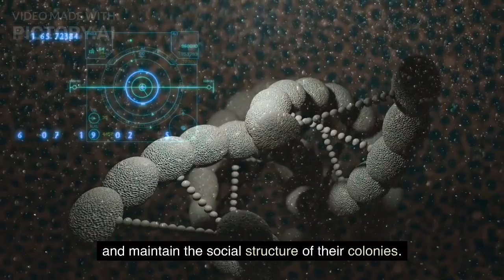How Do Ants Communicate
Hello friends! In this video, we will talk about How Ants Communicate?

Ants are social insects that live in large colonies and have developed intricate systems of communication to coordinate their activities and maintain the cohesion of the colony. Ants communicate with each other through various signals, including chemical, tactile, and visual cues. These signals help them convey information about food sources, potential threats, and the location of nest entrances.

MaizeeFiree AntsCommunicate TreeDwellingAnts Ants withTheirfascinatingCOLONY